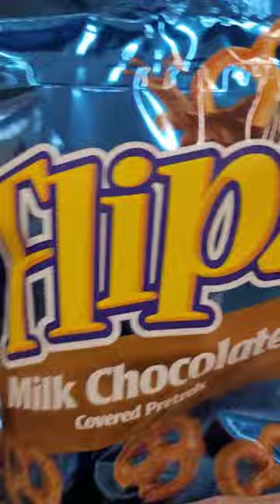Flipz Milk Chocolate 🍫 Pretzel🥨ASMR 🥨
Pretzels covered  milk chocolate 🍫